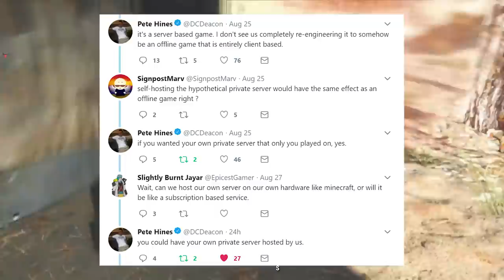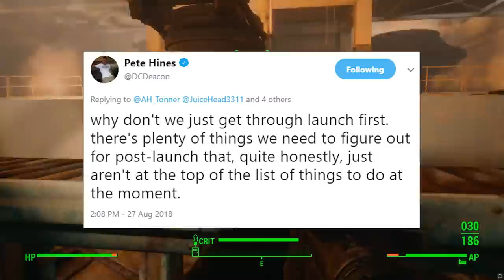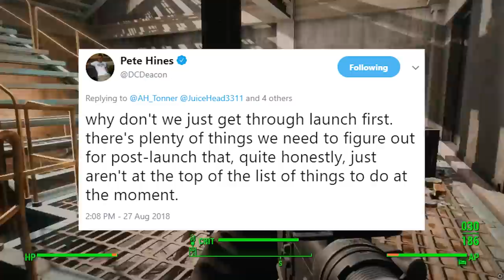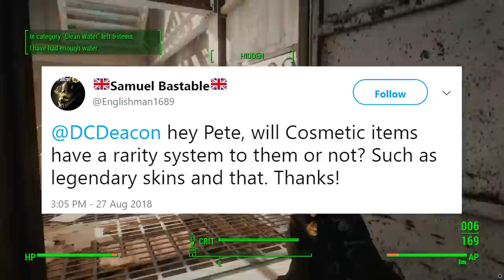Fallout 76 New Details - Private Servers and Mods "Not a Priority" Right Now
Today we take a look at some new details around Fallout 76. These new details are around Fallout 76 private servers and mods.

Source:

Minecraft Realms Details